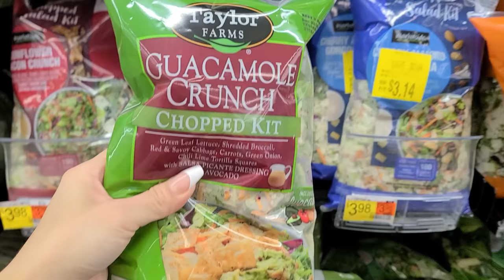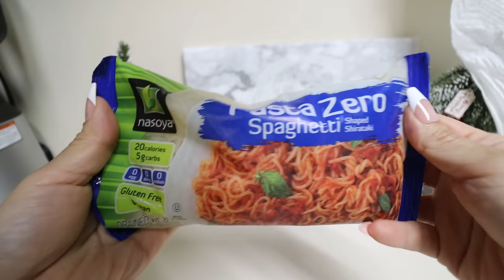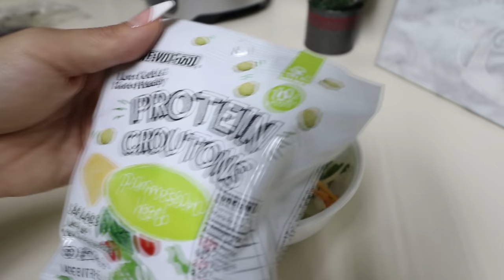Vlogmas Day 10 | December KetoKrate Unboxing | What I Eat In A Day Keto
Code: KETOWITHSAMMY

KETOKRATE

Code: KETOWITHSAMMY

Perfect Keto